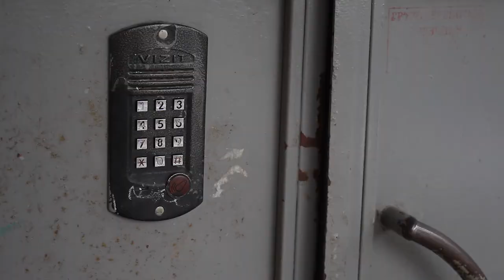А впереди зима